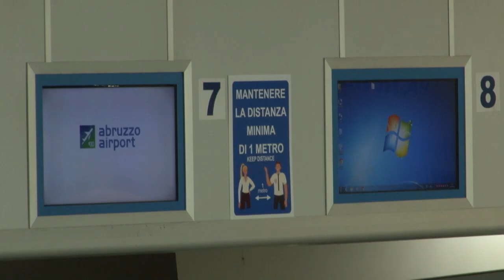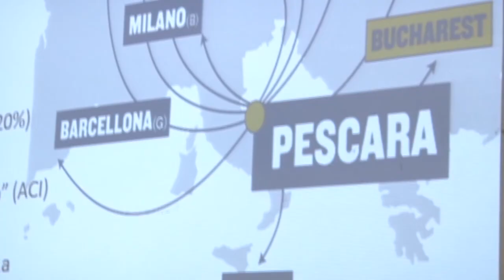Aeroporto d’Abruzzo: numeri ok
Numeri positivi per l’aeroporto d’Abruzzo nel mese di agosto. La Saga punta a consolidarsi anche per il futuro come spiega il presidente Vittorio Catone